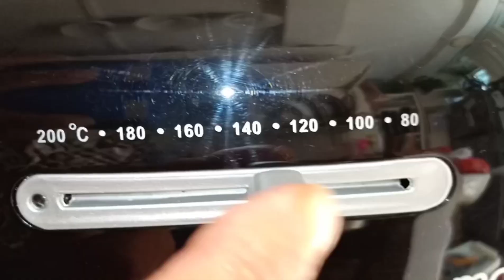Masak Apa Masak Mystyle - Baked Chicken lemon grass Ayam Pangang serai (Airfryer)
Made it to fusion version of baked chicken with lemon grass & spring onions stuffing using Airfryer to baked.